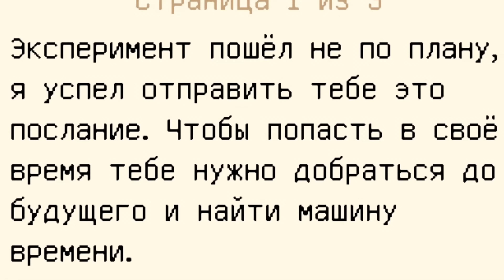😱 Майнкрафт, но Я ПУТЕШЕСТВЕННИК ВО ВРЕМЕНИ! Кабан и Добрый!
В этом видео: Кабан путешествует во времени в майнкрафт!
💎 Ссылки :
Второй канал -  @KabanrobloxYT
 ❗ Наши странички в VK